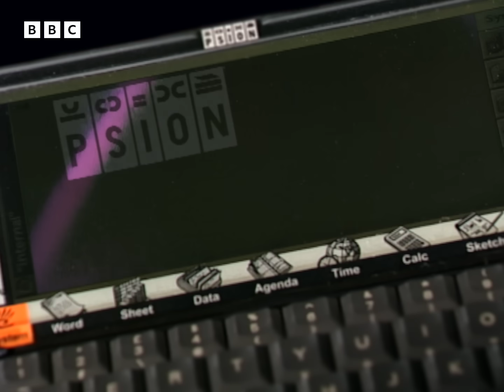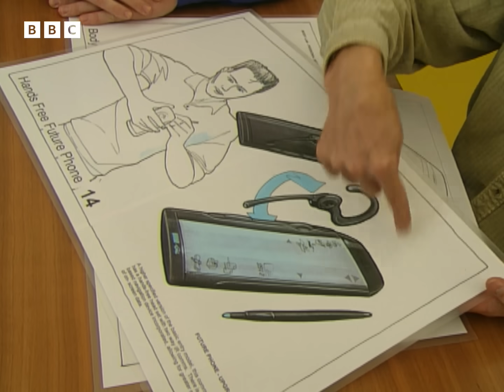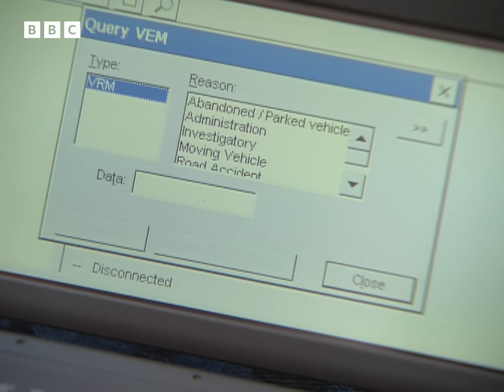1998: Can COMPUTERS and PHONES Combine? | The Money Programme | Retro Tech | BBC Archive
It's the stuff of fantasy - a James Bond gadget come to life - the "smartphone". The alluring prospect of a mobile phone and computer all in one. Can it be done?

The Money Programme's Nils Blythe reports on the race to create a computer phone. British handheld computer manufacturer Psion has teamed up with European mobile phone heavyweights Motorola, Nokia and Ericsson in an attempt to produce the first succesful combination of computer and phone. But the US software behemoth Microsoft has quickly moved to counter, announcing its own US-based patnership with Qualcomm to create a rival mobile phone and computer hybrid.

Introduced by Maya Even.

Clip taken from The Money Programmes, originally broadcast on BBC Two, 16 October, 1998.